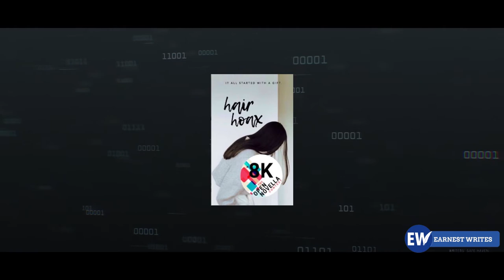EWA Top 20 Horror/ Mystery/ Thriller list